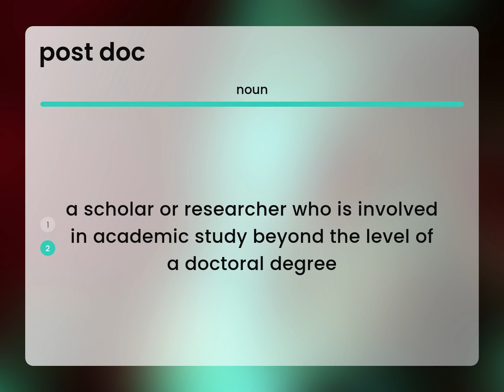Post doc — POST DOC meaning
What is POST DOC definition?

Susan Miller (2023, April 30.) What does Post doc mean?